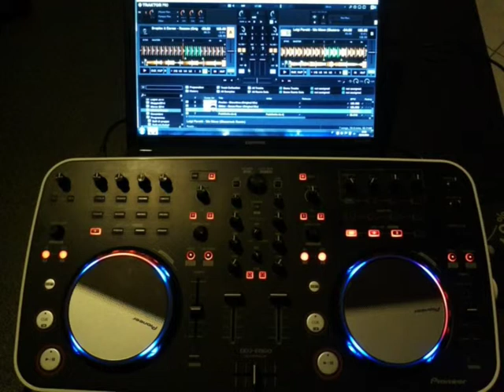Antonio da priolo(Minimal house)con (DDJ ERGO PIONEER..)